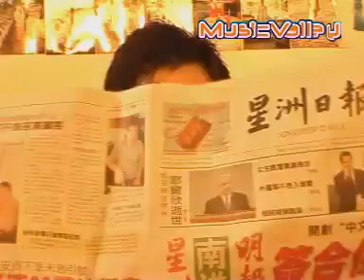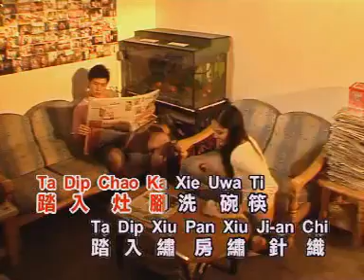嬌嬌 - 祖母的話 【Original Karaoke】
《嬌嬌  - 祖母的話 》